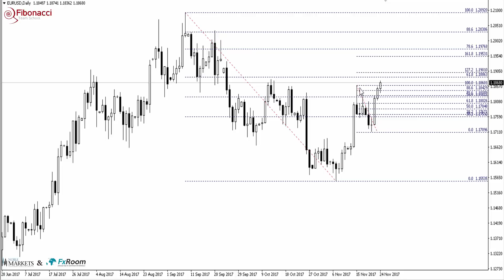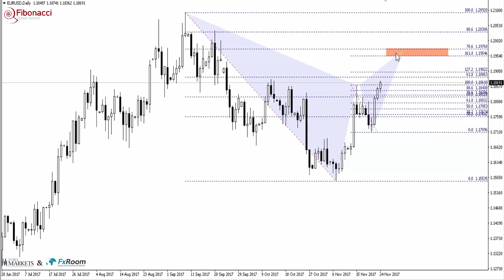Ważny układ harmoniczny przed nami na EURUSD